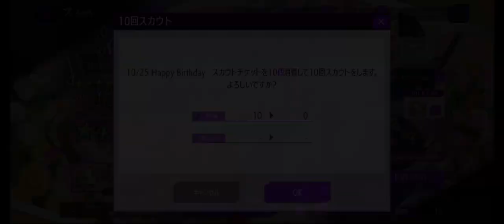Code Geass Lost Stories Chapter 3, Nunnaly Birthday Gacha